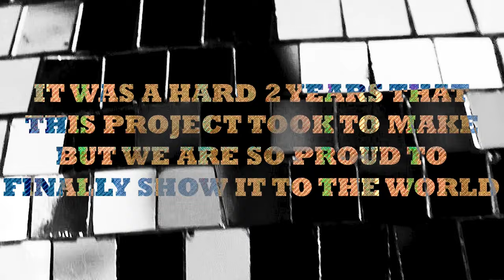TARTAN SPECIAL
Tartan Special is the first full length video to ever come out of Scotland.

For the last 2 years the boys scanned through the entire of the rough Scottish tarmac to find the best spots.

Having visited as much as the Tartan land as possible they have came up with a video which will be embedded in Scottish Scootering history.

| Featuring |
Ryan Maclean
Aidan Heaver
Connor Fettes
Jakob Conway
Jacob Organ
Ben Newton
Matthew Newton
Haydon Ferrari
Anthony Pearson
Dan George
Joel Gonzalez

Filmed and Edited by Joel Gonzalez

| Additional Filming |

Dan George
Matthew Newton
Ben Newton
Connor Fettes